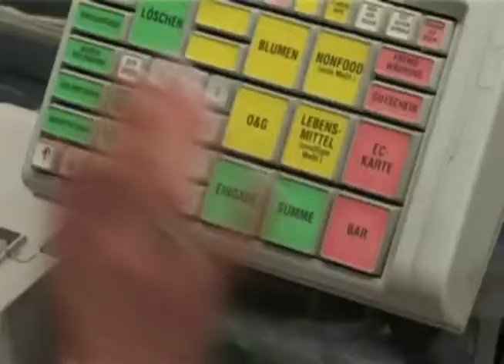气锤操作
新贴子 桑主也 เมื่อกลยุทธ์การตลาดที่ทำงานออก Mengubah suai skrip dan jadual. In some provinces of the Philippines filmbay and not "on lease" from a feudal king सामग्री रचनाकारों ज्यादातर सभी बेवकूफ 有眾旅 蔡